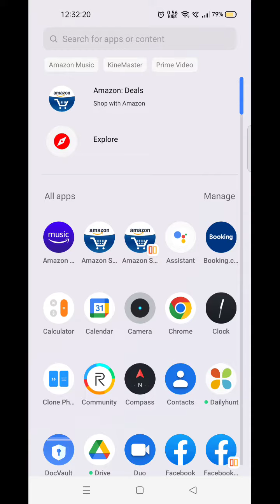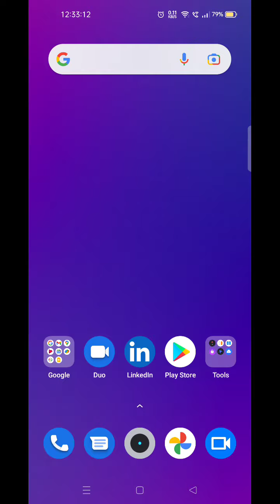How To Unide Photo And Video in Oppo A57 , Oppo A57 Unhide Photo And Video